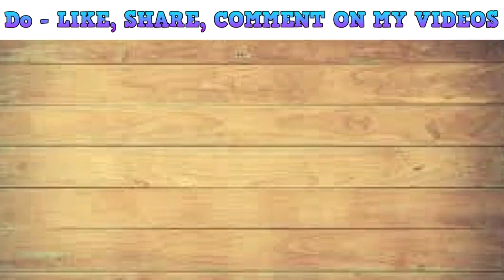दिवाली में बनाये रवा के गुलाब जामुन , how to make gulab jamun , easy diwali sweets,diwali sweets